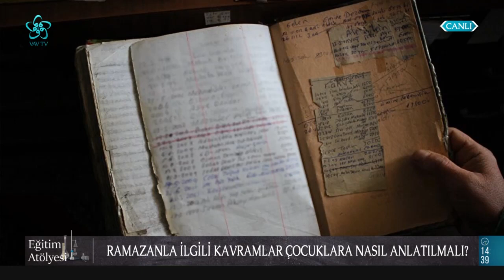Çocuklarda Din Eğitimi ve Ramazan | Eğitim Atölyesi (13. Bölüm)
Ramazana kendimizi manevi yönden nasıl hazırlamalıyız?  Ramazanla ilgili kavramlar çocuklara nasıl anlatılmalı? Tekne orucu Ramazanı çocuklara sevdirir mi?  Çocuklara sevdirerek dini ilimleri öğretmenin yolları nelerdir?
Ramazana girerken çocuklarla ve gençlerle neler yapılabilir? Ramazanda çocuklar nasıl ödüllendirilmeli?

Eğitim Atölyesi'nde bu hafta  " Çocuklarda Din Eğitimi ve Ramazan " konusu ele alındı.

Eğitim Atölyesi'nde Selva Turaboğlu'nun bu haftaki konukları Dr. Esra Türk ve Din Kültürü Öğretmeni - Eğitimci Erdem Çakı oldu.

00:00 Eğitim Atölyesi

02:00 Çocuklarda Din Eğitimi ve Ramazan

08:30 Ramazana kendimizi manevi yönden nasıl hazırlamalıyız?

22:00 Ramazanla ilgili kavramlar çocuklara nasıl anlatılmalı?

32:00 Kültürümüzde sadaka taşının önemi

40:00 Ramazanda yardımlaşma kültürü

52:00 Tekne orucu Ramazanı çocuklara sevdirir mi?

01:04:00 Çocuklara sevdirerek dini ilimleri öğretmenin yolları

01:32:00 Ramazana girerken çocuklarla ve gençlerle neler yapılabilir?

01:35:00 Ramazanda çocuklar nasıl ödüllendirilmeli?